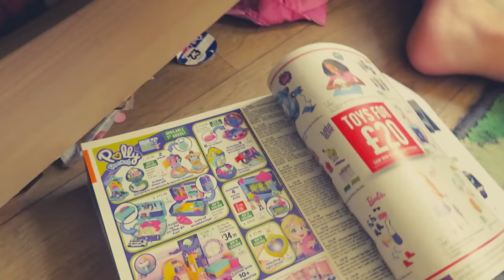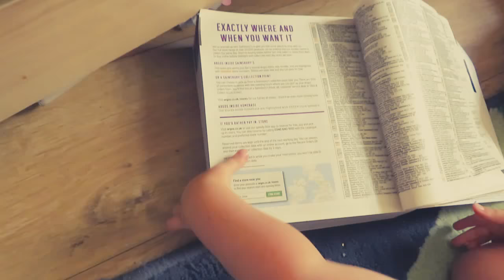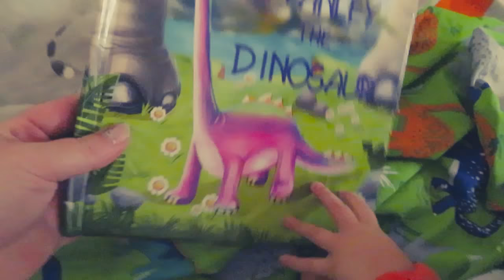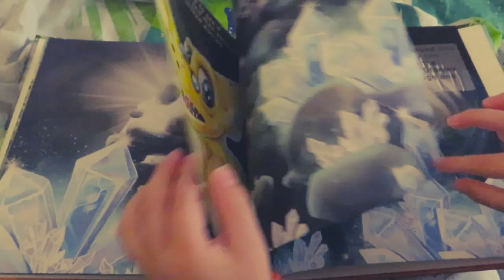BASIC AND QUICK NIGHT TIME ROUTINE FOR A 2 YEAR OLD|THE POLLS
Hi thought i would do a quick routine for Stanley i thought i had a bit more footage but he spent the evening naked so it was hard!